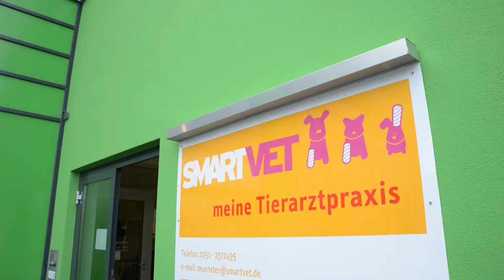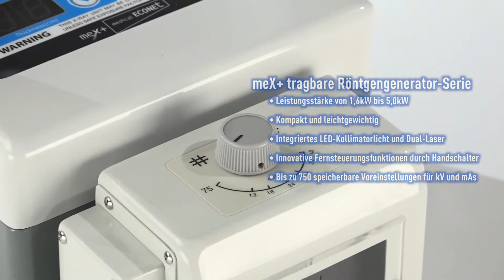medical ECONET GmbH - Stationäres Röntgen (dt. Version) Version 2018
medical ECONET GmbH - Stationäres Röntgen - Für alle Kleintierärzte bieten unsere stationären Systeme die ideale Versorgung Ihrer Patienten. (deutsche Version) Version 2018